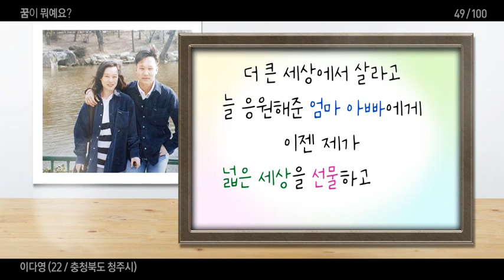항상 저를 응원해 주신 부모님께 넓은 세상을 선물하고 싶어요! 당신의 꿈은 뭐예요?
[49번째 사연]
마흔아홉 번째 주인공, 맏딸의 꿈

동아일보가 세상에 쏘아 올린 마흔아홉 번째 주인공은 3 남매의 맏이, 이다영 님입니다.

이다영 님의 어머니는 결혼 전 직접 모은 돈으로 부모님께 호주 여행을 보내드렸다고 합니다.

어머니께서는 지금도 할머니 댁에 갈 때마다 호주에서 찍은 할머니, 할아버지의 여행 사진을 보며 흐뭇한 웃음을 짓는다고 하시는데요.

이다영 님은 그런 어머니의 모습을 보며 새로운 꿈을 가지게 되었다고 합니다!

부모님을 너무나도 사랑하는 든든한 맏딸 이다영 님의 꿈, 여러분도 함께 만나보세요~

[50번째 사연]
쉰 번째 주인공, 퇴직 공무원의 꿈

동아일보가 쏘아 올린 쉰 번째 주인공은 62세 퇴직 공무원 이용환 님입니다.

이용환 님은 15살 중학교 2학년 때 가난한 형편 때문에 그토록 꿈꾸던 수학여행을 가지 못했습니다.

비탈진 산동네 언덕에서 친구들이 타고 가는 수학여행 버스를 보고 펑펑 울었던 그때 기억이 아직까지도 서러움으로 남아있다는 이용환 님.

세월이 흘러 어디건 여행을 갈 수 있는 여건이 된 지금도, 그때 그 시절 가지 못한 수학여행에 대한 그리움이 남아 있다는데요.

"시기를 놓친 꿈은 시기를 놓치면 영영 사라지고 만다 "라고 말하는 이용환 님

더 늦기 전에 꼭 이루고 싶은 이용환 님의 꿈,
여러분도 함께 만나보세요~

[51번째 사연]
쉰한 번째 주인공, 7남매 엄마의 꿈

동아일보가 세상에 쏘아 올린 쉰한 번째 주인공은 7남매의 엄마 박미숙 님입니다.

25개월 막내부터 중학교 3학년 16까지, 눈에 넣어도 안 아픈 7남매의 엄마 박미숙 님에게는 누구보다 듬직하고 엄마의 마음을 잘 아는 속 깊은 첫째 아들 환희가 있습니다.

박미숙 님은 일하랴 어린 아이들 챙기랴 정신없이 살다 보니 큰 아들은 잘 챙겨주지 못해 늘 고맙고 미안하다고 합니다.

어렸을 때 야구를 좋아하던 환희는 초등학교 2학년부터 지금까지 8년째 프로 야구선수를 꿈꾸며 열심히 도약하고 있습니다.

사는 게 바빠 아들이 하는 경기 한 번 구경하지 못했지만, 동생들과 같이 곧 꼭 한번 자랑스러운 아들 환희의 경기를 보고 싶다는 박미숙 님!

열심히 노력하는 아들에게 보내는 박미숙 님의 꿈,